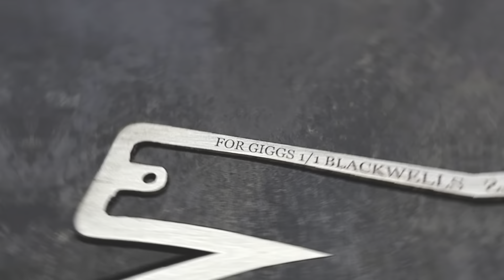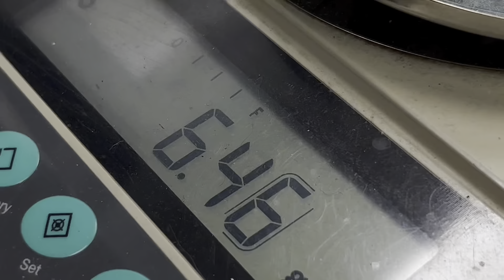🔥 From Sketch to Gold: Crafting a Rap Legend's Dream Tee - Watch Now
🎤🌟 Welcome to an Exclusive Behind-the-Scenes Journey with Blackwell Jewellers and UK Rap Legend, Giggs! 🌟🎤

In this one-of-a-kind video, we're taking you inside the fascinating world of bespoke jewellery as we create a stunning gold-infused tee for Giggs himself.
This isn't just any collaboration; it's a fusion of high-end fashion and iconic rap culture.
👀 What's Inside This Must-Watch Video:

The Meet-Up: Witness the moment we hand over the exclusive tee to Giggs at his studio.
Rewind the Magic: We take it back to where it all began - crafting the gold-infused SN1 logo.
Artistry in Action: Watch Russ, our master jeweller, as he employs special techniques to bring this incredible piece to life.

🔥 Why You Can't Miss This Video:

Get an exclusive glimpse into the creation of a groundbreaking fashion piece.
See how we blend traditional jewellery craftsmanship with modern streetwear style.
Experience the excitement of merging the worlds of rap and luxury jewellery.

Dive deeper into the world of gold and learn what makes it so fascinating.

Your support allows us to keep bringing you exceptional content and insider looks into the world of luxury jewellery.

This is James from Blackwell Jewellers, signing off.

Stay golden, and remember, in the world of bespoke jewellery and high-end fashion, the possibilities are endless.

Until next time, keep shining with creativity and style!